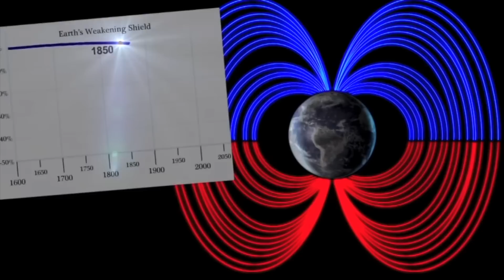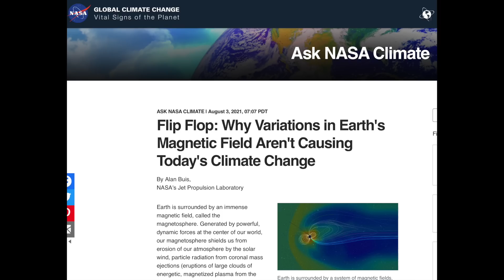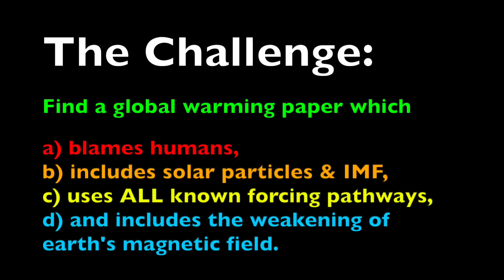Every Climate Study Fails | PROVE ME WRONG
The Challenge: Find a global warming paper which
a) blames humans,
b) includes solar particles & IMF,
c) uses ALL known forcing pathways,
d) and includes the weakening of earth's magnetic field.

Prove me wrong... just try to do better than NASA did.

Our books? OTF.selz.com until June 30th!